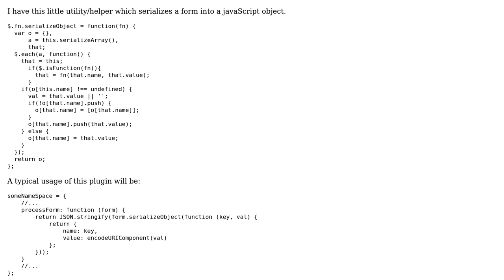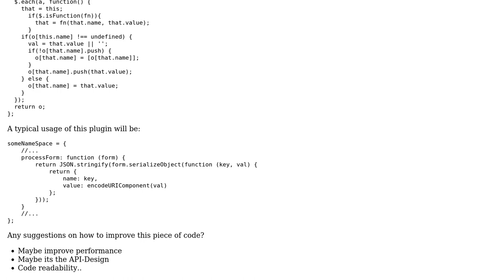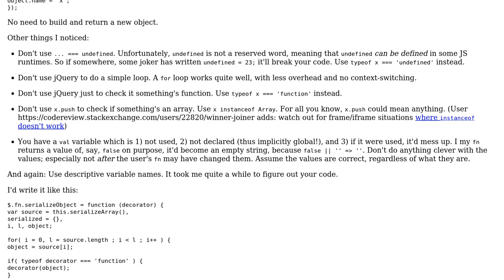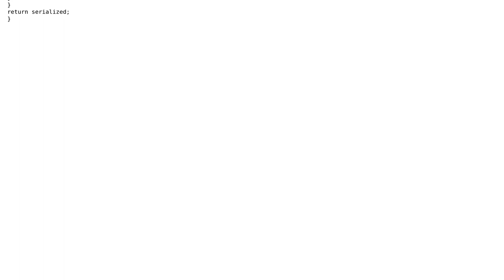Object serializer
With thanks & praise to God, and with thanks to the many people who have made this project possible! | Content (except music & images) licensed under CC BY-SA | Music | Images & others | With thanks to user Quill user Flambino user adardesign and the Stack Exchange Network Trademarks are property of their respective owners. You are responsible for your own actions.